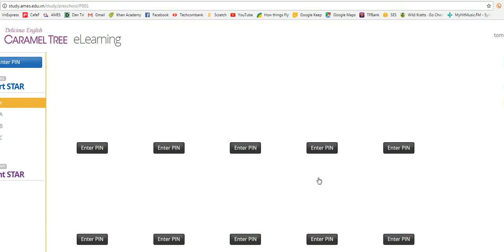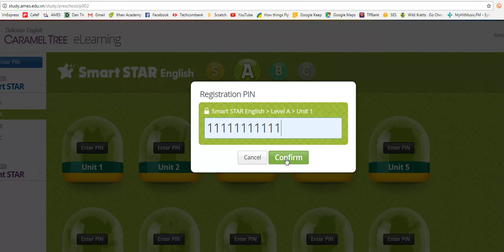Hướng dẫn Elearning AMES